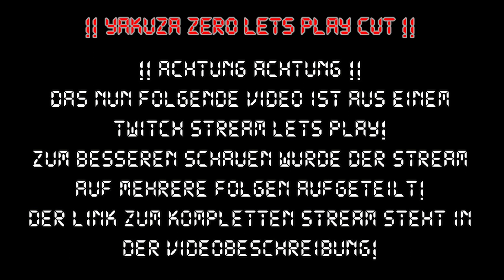Blood 'n Brain Digital - Yakuza Zero - Twitch Cut - Episode 6!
Blood 'n Brain Digital - Yakuza Zero
Twitch Cut - Epiode 6!

🎮 Yakuza Zero
❗️ SEGA

❓ Yauka Zero ist zwar nicht der erste Teil der Yakuza Reihe aber innerhalb der Timeline der erste und somit die Vorgeschichte von allem was danach folgt!

Nach dem erfolgreichen Ende eines Auftrags werden wir des Mordes angeklagt, nicht von der Polizei sondern von der Yakuza in der wir selbst Mitglied sind.
Jetzt müssen wir nicht nur beweisen das wir unschuldig sind sondern auch dafür sorgen das unser "Fehler" nicht noch mehr Leben kostet.

Yakuza Zero wirkt auf den ersten Blick vielleicht nicht so aber unter den ganzen Minispielen ( die optional sind ) und den teilweise sehr verrückten Charakteren versteckt sich ein großartige Thriller mit allem was dazu gehört.
Action, Spannung, Verrat un Überraschungen die die ganze Geschichte wieder auf den Kopf stellen.
Was ist mit diesem verlassene Gebäude um das sich alle streiten aber niemand die Besitzer kennt, wer steckt hinter dem Mord der uns in die Schuhe geschoben wird, wie geht es weiter mit der Yakuza Familie der wir angehören, wem können wir vertrauen und warum macht tanzen so viel Spaß?

Yakuza Zero ist ein großartiger Spaß und ein guter Einstieg in die Reihe!

❗️❗️ Diesen Twitch Stream ( 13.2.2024 ) gibt es auch als vollständigen Twitch Stream!